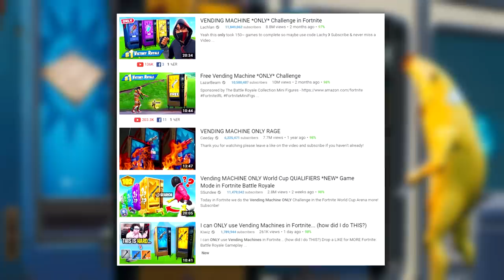the CRAZIEST vending machine ONLY challenge in Fortnite (.001% chance)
❤️ Support a Creator Code: Flyy (ily)

today in this fortnite gameplay video i challenged myself to a fortnite challenge in fortnite battle Royale season 9 - the vending machine only challenge! I've seen this idea everwhere, first from Lachlan VENDING MACHINE *ONLY* Challenge in Fortnite, but i decided to put a twist on it and try it in duos - and have my partner complete it with me!